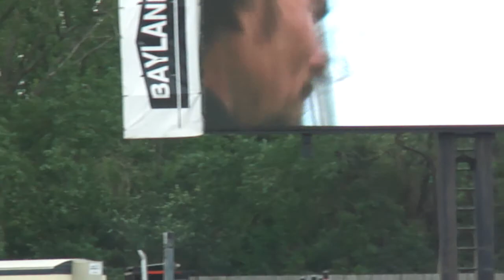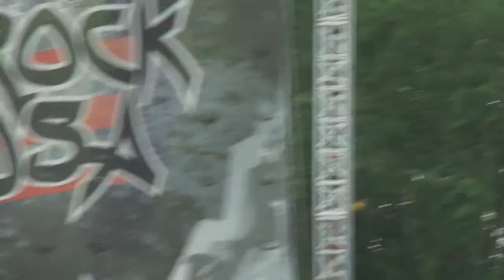Dokken - You Just Got Lucky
Rock USA festival Oshkosh, WI